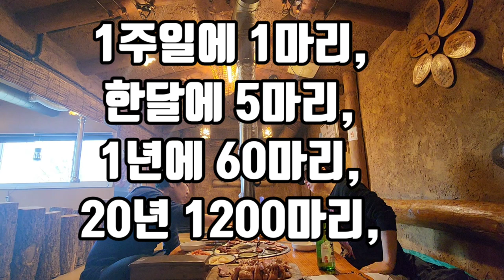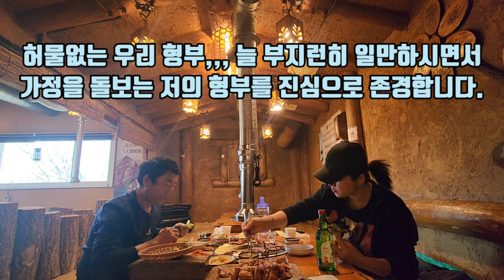형부의 🇰🇵북한 군경력 20년 썰!!! 과연 몇마리의 🐖돼지를🐷 도둑질 해야 전역 할까요?